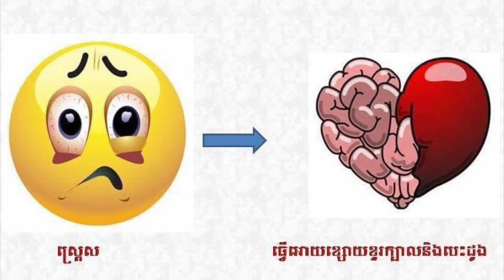អារម្មណ៍ និងសុខភាព How your mood affects your health